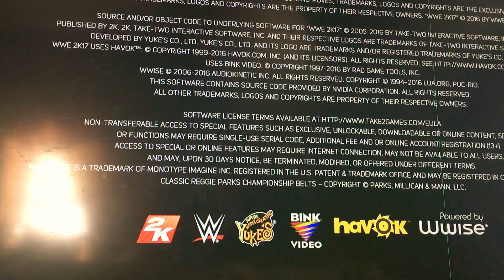Braun strowman vs Brock Lesnar